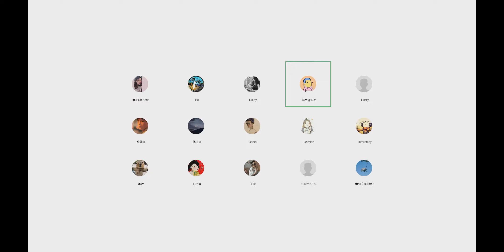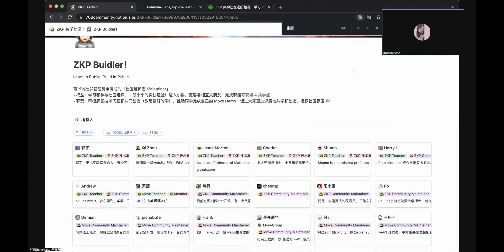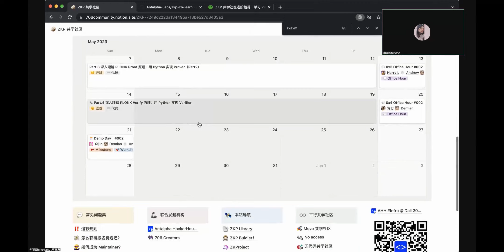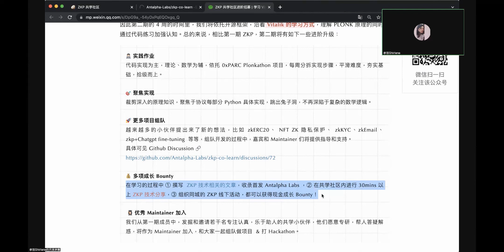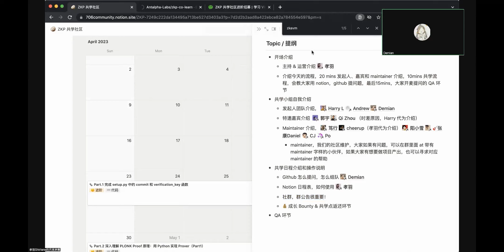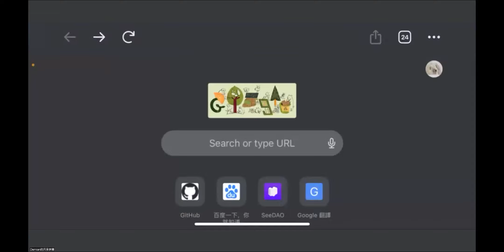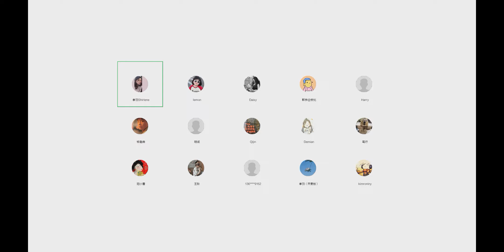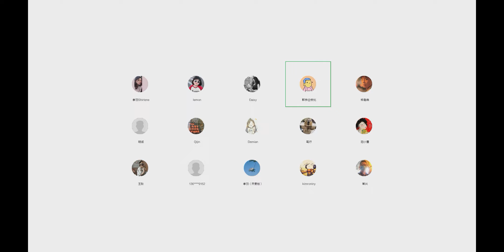「ZKP进阶」 | 开营AMA [CN]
- 开场介绍
- 共学小组自我介绍
- 共学日程介绍和操作说明
- QA 环节